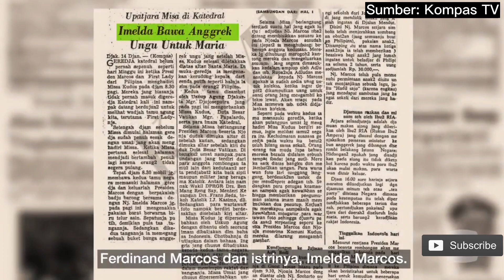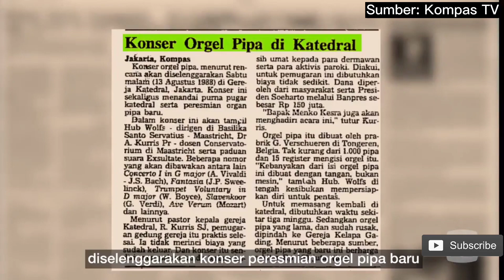KATEDRAL JAKARTA YANG BERSEJARAH